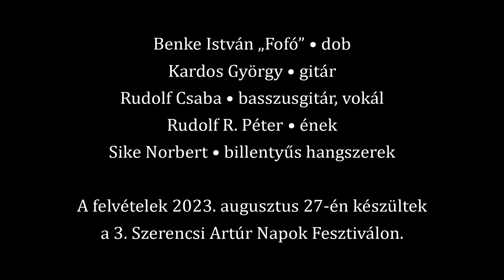Mérföldkő-koncert a Szerencsi Artúr Napokon, 2023.08.27.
Benke István „Fofó” - dob |
Kardos György - gitár |
Rudolf Csaba - basszusgitár, vokál |
Rudolf R. Péter - ének |
Sike Norbert - billentyűs hangszerek

3. Szerencsi Artúr Napok Fesztivál, 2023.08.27.

P. Mobil - Embered voltam cover
Dinamit - Mi ez az érzés cover
Prognózis - Hajsza közben cover
Piramis - A becsület cover
P. Box - Ingajárat cover
Road - Világcsavargó cover
Color - Jöhet egy új felvonás cover
P. Mobil - Rocktóber cover
P. Mobil - Kétforintos dal cover